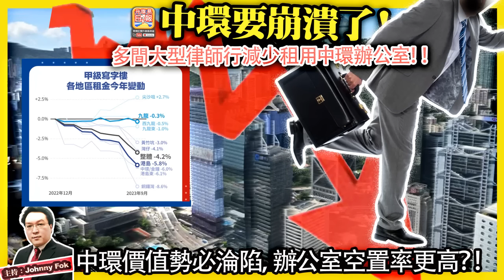3.4【中環要崩潰了！ 】多間大型律師行減少租用中環辦公室！中環價值勢必淪陷，辦公室空置率更高？！主持: Johnny Fok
3.4【中環要崩潰了！ 】多間大型律師行減少租用中環辦公室！中環價值勢必淪陷，辦公室空置率更高？！